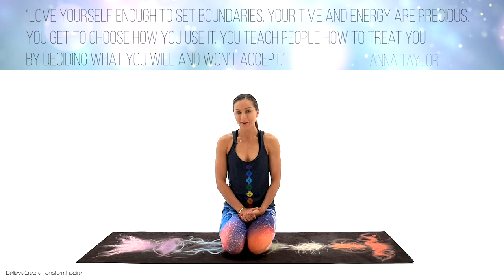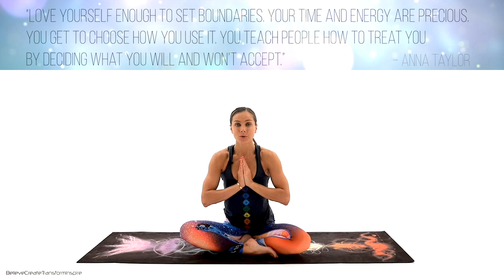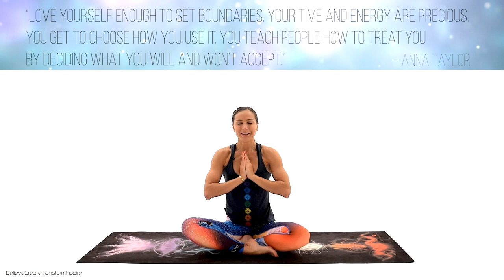Full Body Stretch | 10 Minute Yoga Stretching Routine #8 | Juliette Wooten